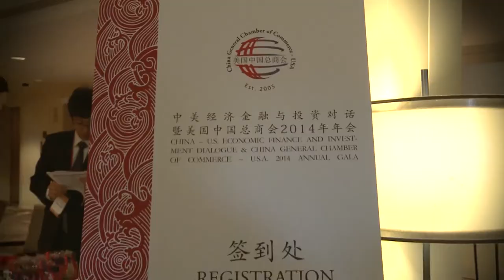CGCC 2014 Annual Gala Highlights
The most memorable moments of CGCC's 2014 Annual Gala